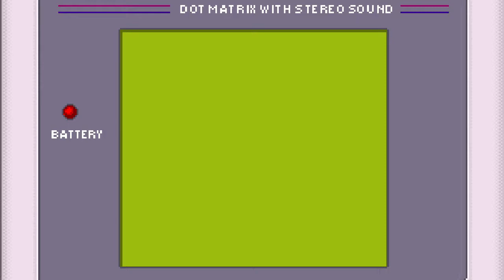Wind Waker on Gameboy - Makar and Medlis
Ever wanted to know what the Soundtrack of The Legend of Zelda: The Wind Waker would sound like on a gameboy? Then listen to our playlist where you can find 13 tracks in brilliant 8-Bit quality.

This is the tracks from Makar and Medlis- The sages who help you to power the master sword.